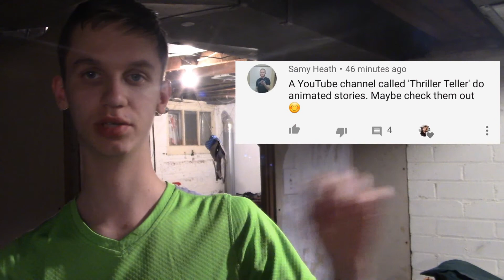The Psychopath I Met On Tinder Still Haunts Me Animated Horror Story (Thriller Teller) REACTION!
First reaction video to Thriller Teller and definitely more to come!! I really liked this video and I hope she continues the videos.